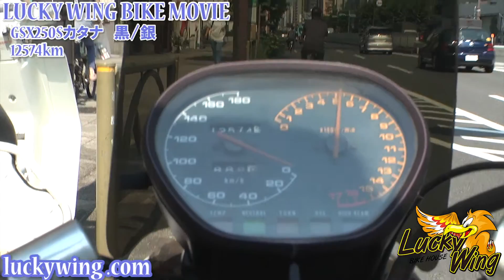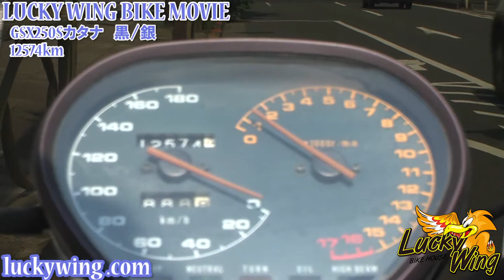LUCKYWING【GSX250Sカタナ】BIKE MOVIE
【LUCKY WING HP】

東京墨田区両国　バイクコンビニ倶楽部ラッキーウィング